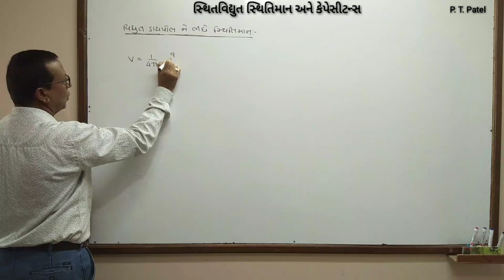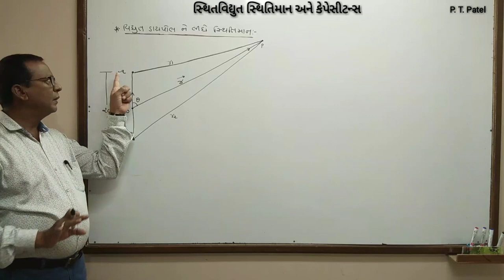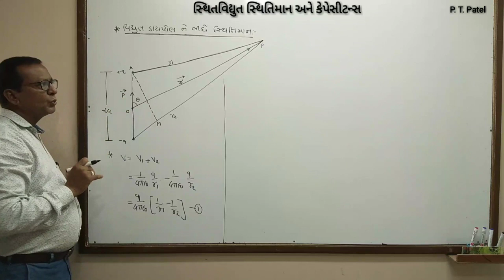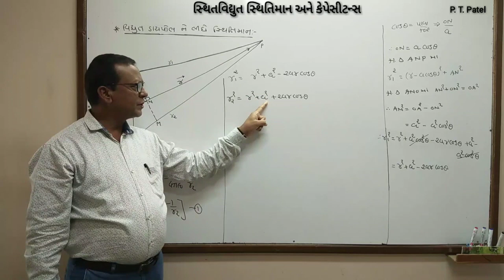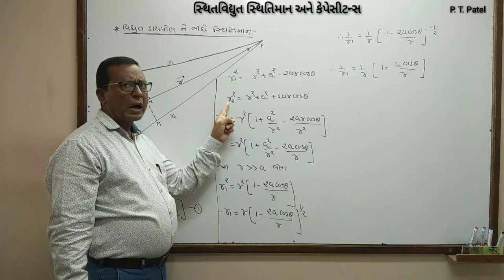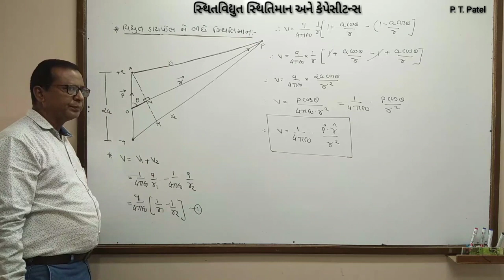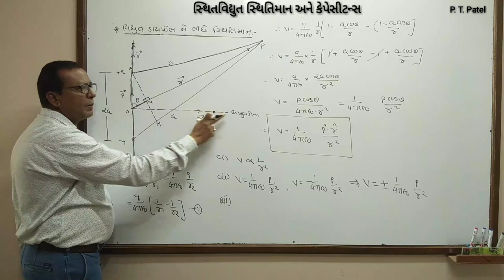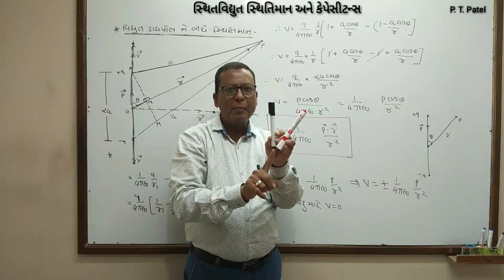STD 12 Chapter 2 lecture 3